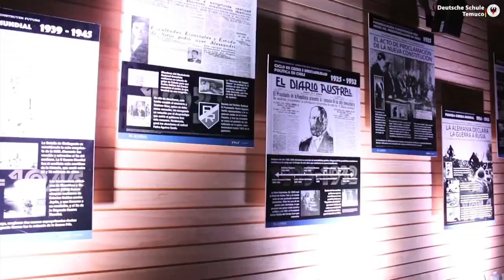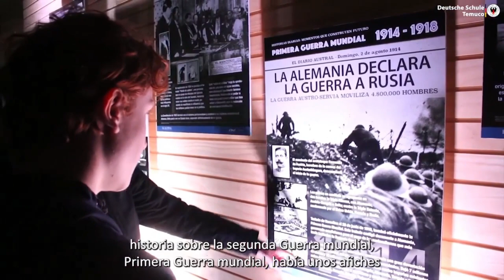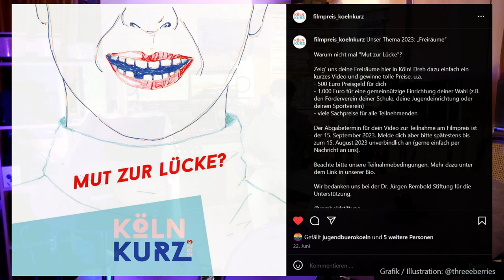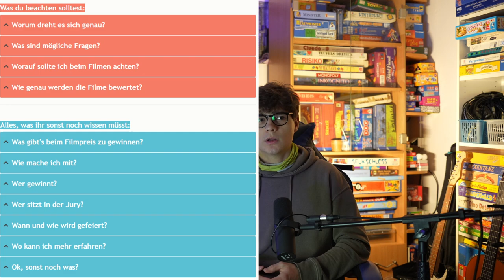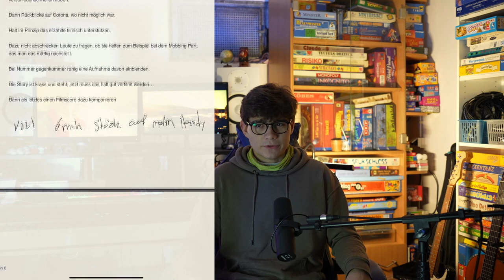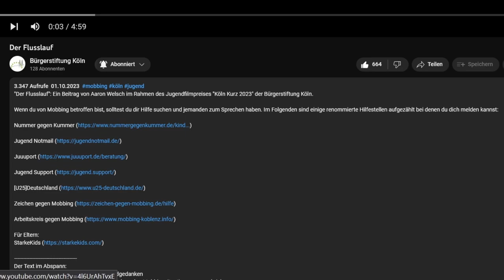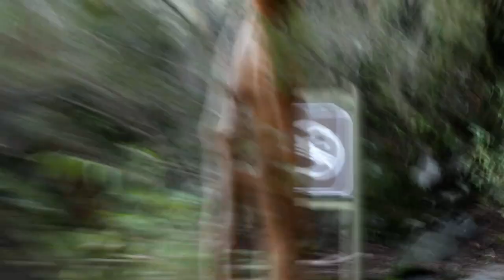WIE ALLES BEGANN |BTS Folge 1- Der Flusslauf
Teil 1. der Behind the Scenes Serie zu dem Film "Der Flusslauf"

KAPITEL:
00:00 Intro
00:15 Begrüßung
02:11 Worum geht es?
02:50 Südamerika
06:24 Produktionsphase
18:11 Outro
19:18 Nächste Woche...

Bleibt gesund und positiv 👍
Vergesst nicht, jeder kann etwas zum allgemeinwohl beitragen.
Es lohnt sich die Erde zu beschützen ❤️
Aaron

Verfolgt unsere gemeinsame Reise die Welt zu einem besserem Ort zu machen.
Jede einzelne Tätigkeit zählt.
Wenn ihr Müll auf der Straße seht nehmt ihn doch einfach bis zur nächsten Mülltone mit. Viele kleine Aktionen bewirken großes.
Vielleicht heute mal das Fahrrad oder den Bus anstatt dem Auto nehmen...
Es fängt bei jedem einzelen an.